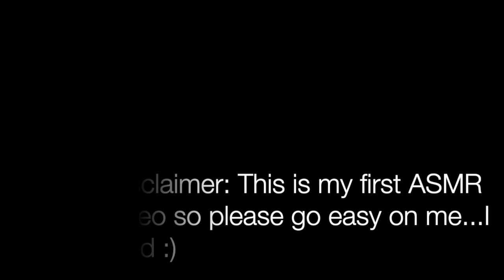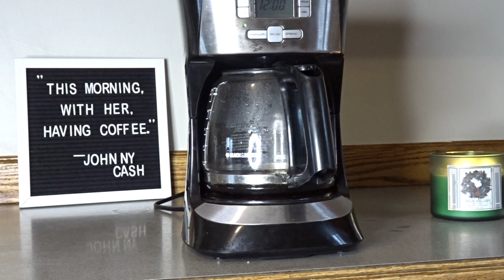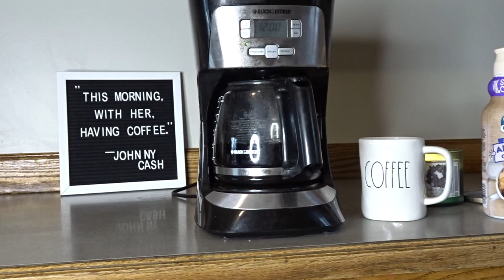ASMR coffee Making | Crinkling bags, taping glass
Hey coffee clan! This is my first attempt at ASMR so go easy on me! I personally enjoy watching coffee being made and find it soothing so hopefully you do aswell!